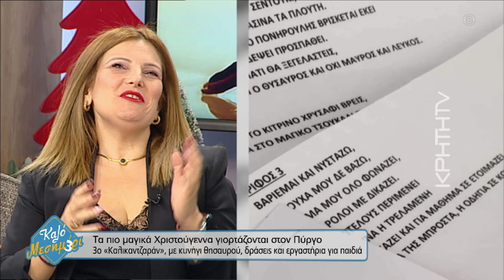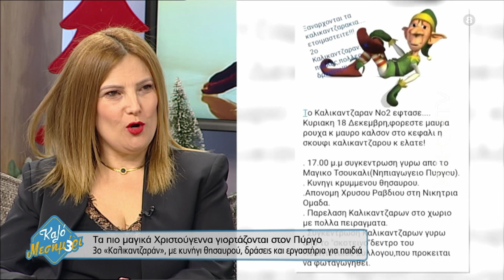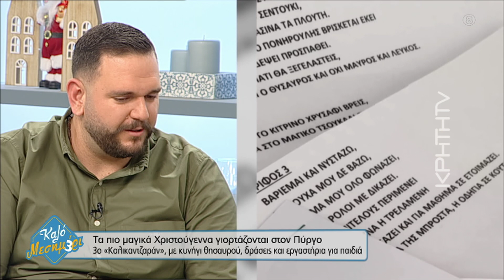''3o Καλικαντζαράν'' : Τα πιο μαγικά Χριστούγεννα γιορτάζονται και φέτος στον Πύργο